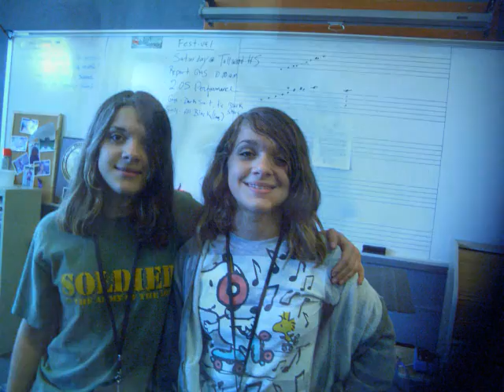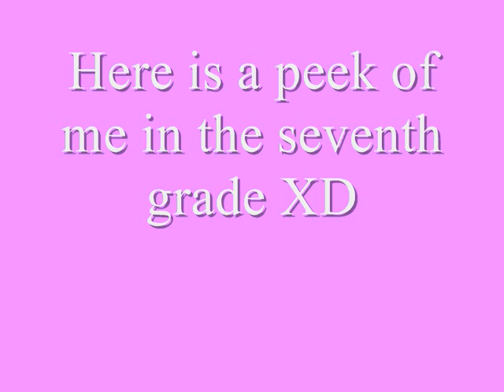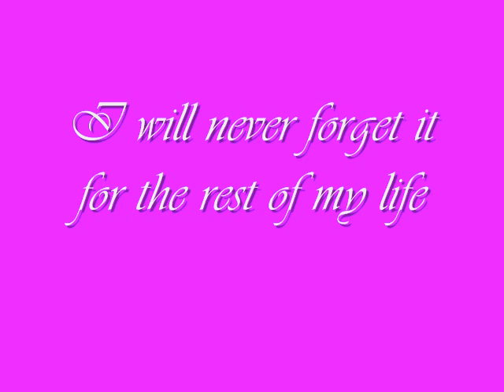My Freshman Year at Granby High School[and some pics from the seventh grade! XD]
Just some pics of me and my friends from my freshman year of high school and even some pics from the 7th
grade. XD

My history teacher is included[first pic of adult LOL]
MY science teacher is also included[female]